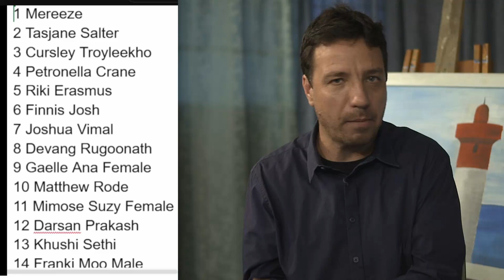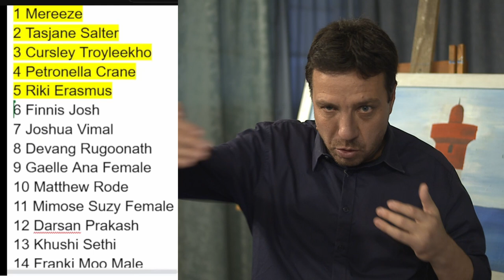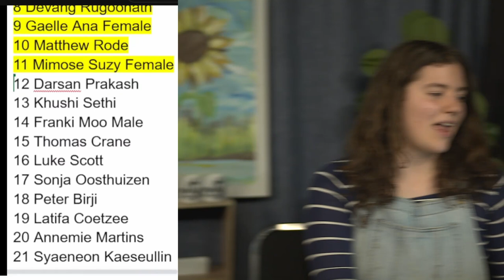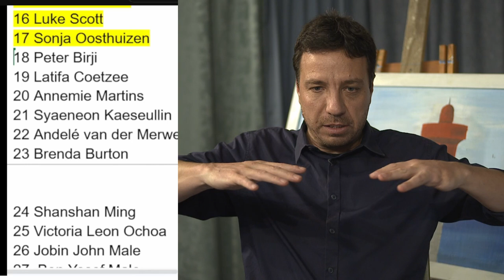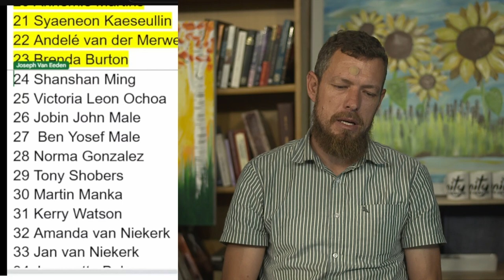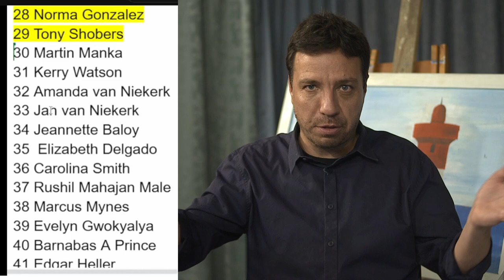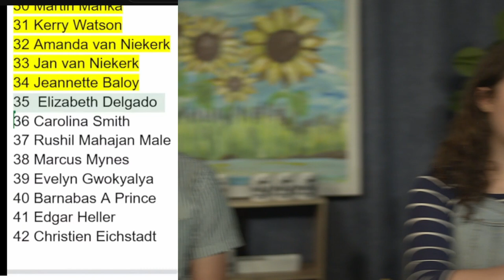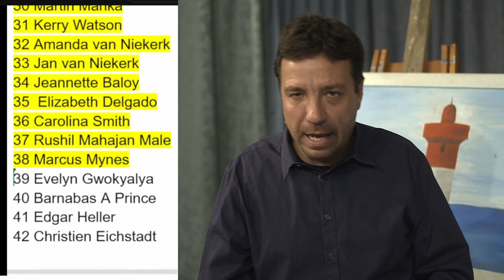Prophetic Ministry on 25 October 2024 Livestream Audio Fixed